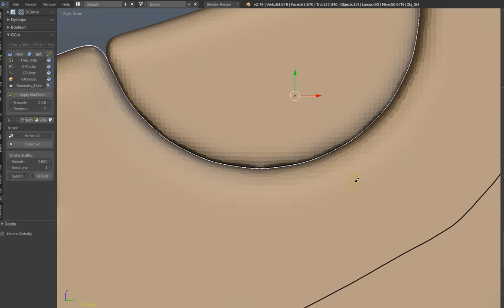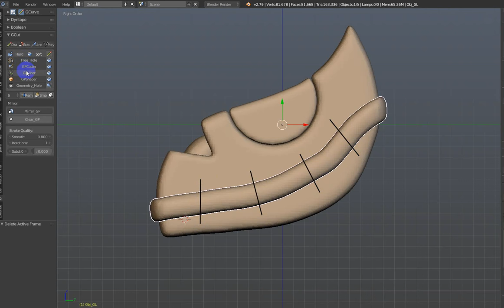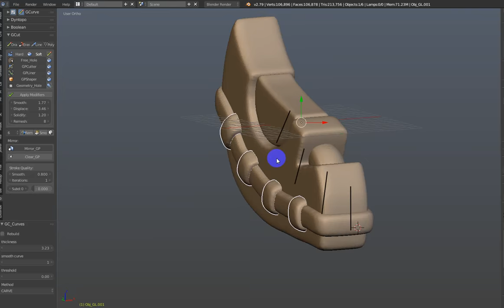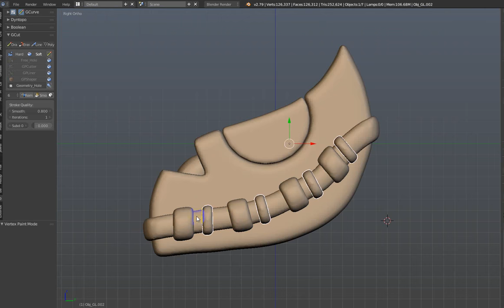GPLiner_(Soft_Mode) add-on GCut